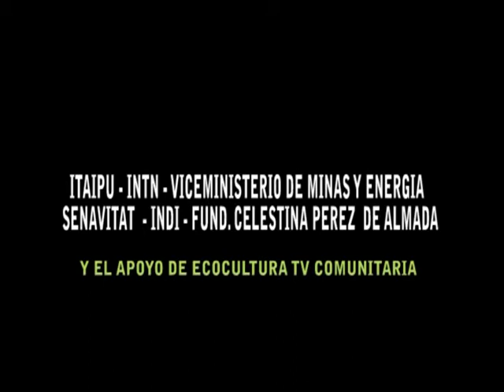Proyecto de energía solar con indígenas y encuentro de amigos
la tv que cocina con la energia solar

lanzamiento d eproyecto en palacio de López  y cálido encuentro de los amigos Rodolfo Romero Y Fernando Lugo.